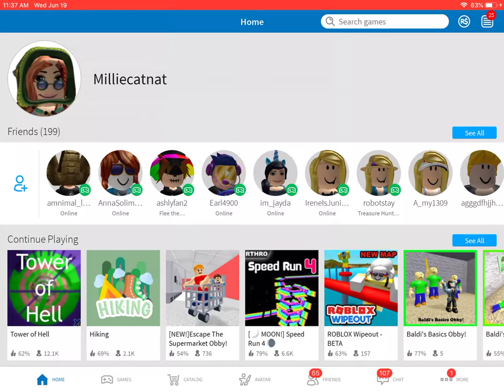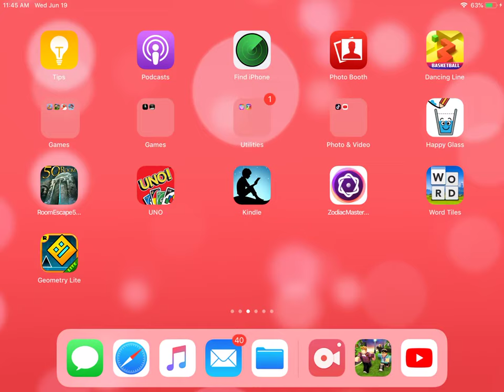ROBLOX- Tower of hell & Speed run 4 | I died too much OOF